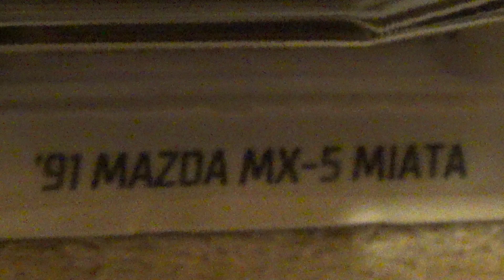'91 MAZDA MX 5 MIATA 2021 TREASURE HUNTS THEN AND NOW HOT WHEELS